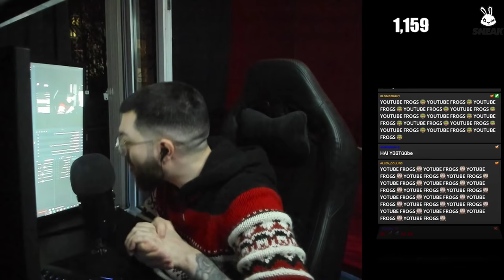Legendary Lexicon Chapter 1 - The Lord's Prayer | Hunt: Showdown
Vote here!